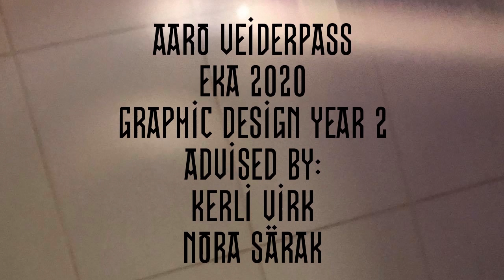Band. Author: Aaro Veiderpass